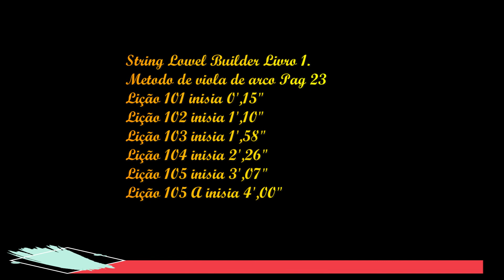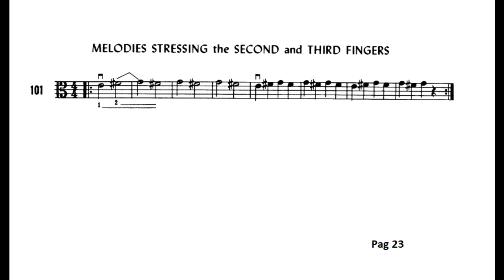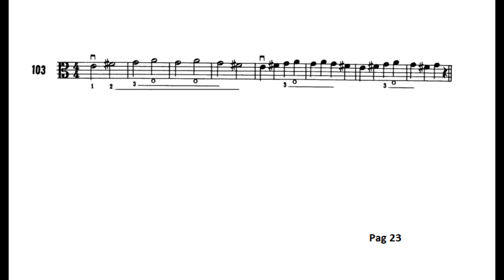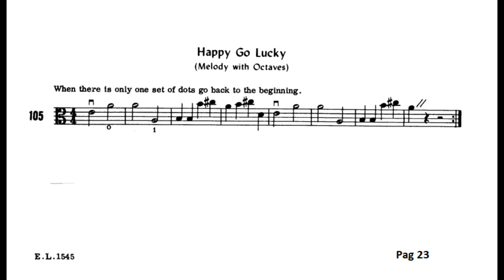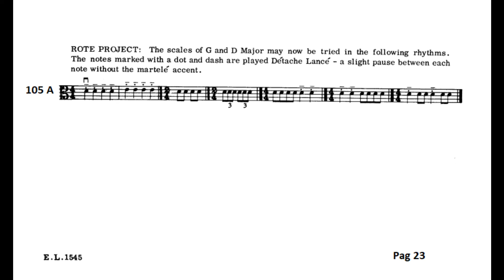Pag 23 Lição 101 ao 105 A, String Lowel Builder LIvro 1, Método de Viola de Arco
A Paz de Deus a todos.
String Lowel Builder Livro 1, Método de Viola de Arco
Para melhor aproveitamento do estudo, põe o fone de ouvido, para manter melhor ritmo.
e afinação do aluno.
não esqueça de dar o link.
*Deus abençõe...*